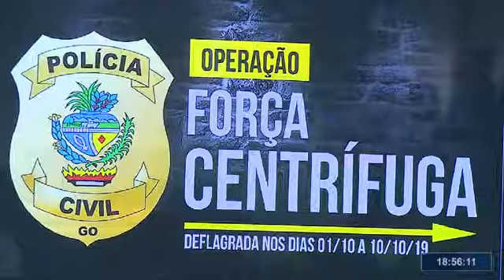TBC 2 | AÇÃO DA POLÍCIA CIVIL RESULTA NA PRISÃO DE 18 PESSOAS E APREENSÃO DE SEIS MENORES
Data de Veiculação: 16/10/2019
Repórter: Sarah Bonini
Imagens: Alano Mota